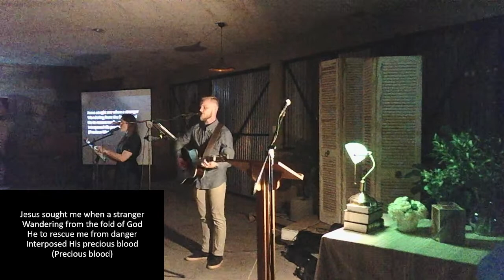Image of God or cosmic accident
How the value of human life points to God.

Guest speaker: Richard Weikart